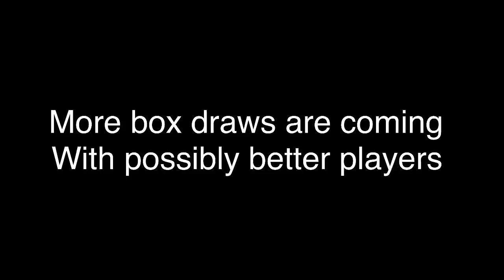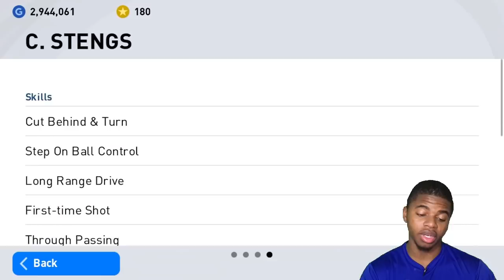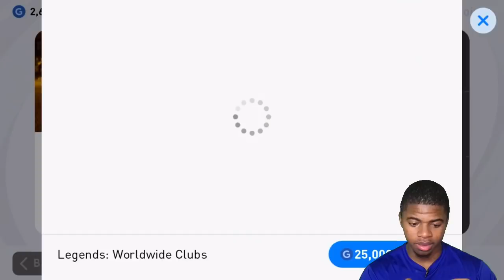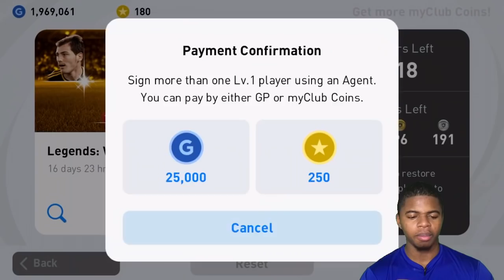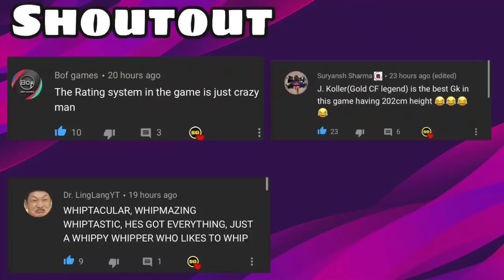BETTER THAN IM PACKS? Legends: Worldwide Clubs Pack opening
BETTER THAN IM PACKS? Legends: Worldwide Clubs Pack opening for efootball pes 2021 Mobile. Pes 21 Mobile.